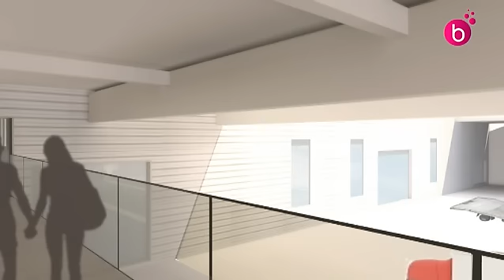Premier écopole de recyclage à Bruxelles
Construction du premier écopole de recyclage à Bruxelles dans le quartier Birmingham.